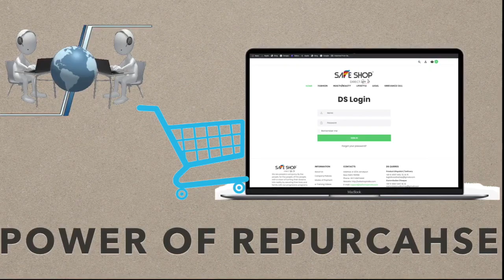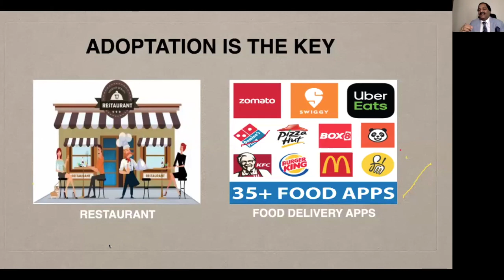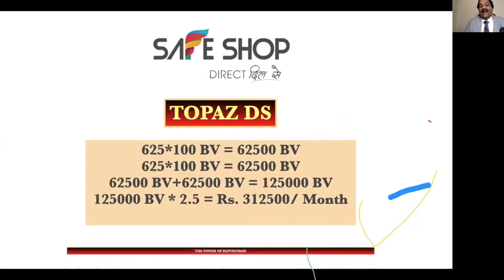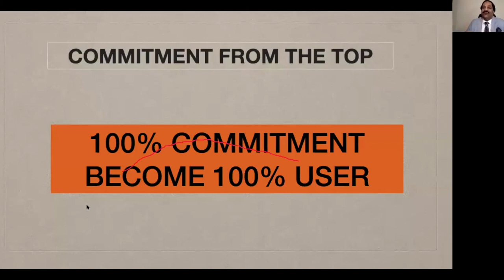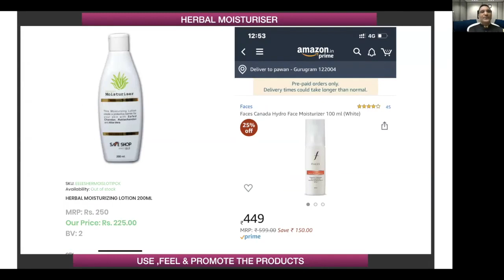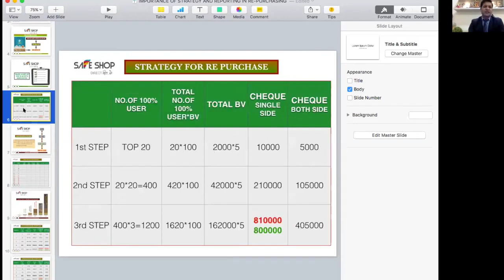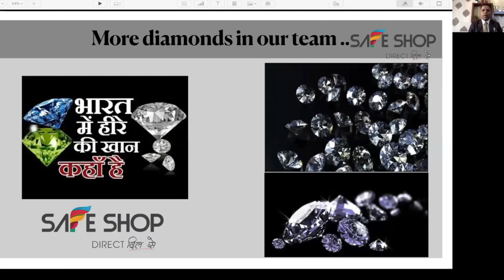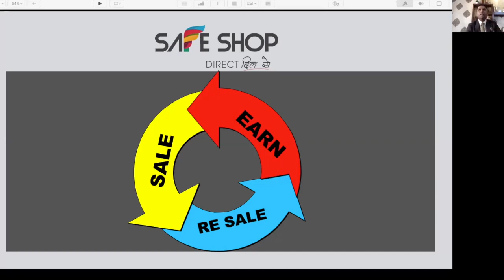Retail power of diamond Repurchase By Safe Shop Mr Rajat Verma Mr Sanjaysaf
Power of Retail power of Repurchase By Safe Shop ZyaadaHappinessWalaplan safeshop royaldiamond Retail power of diamond Repurchase By Safe Shop Mr Rajat Verma Mr safeshop samastipur diamond Sanjay#Power of Retail power of Repurchase By Safe Shopsafe shopsafe shop indiasafe shop video